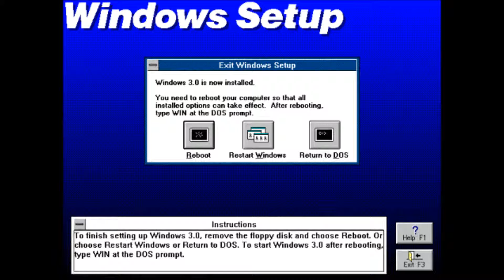SONIC SAMURAI - no125 megaultraremixedit